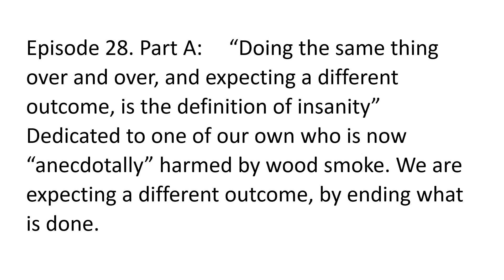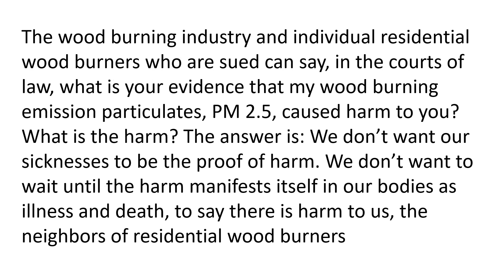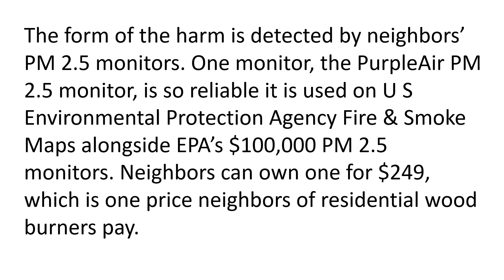Ep 28 A Expecting a Different Outcome